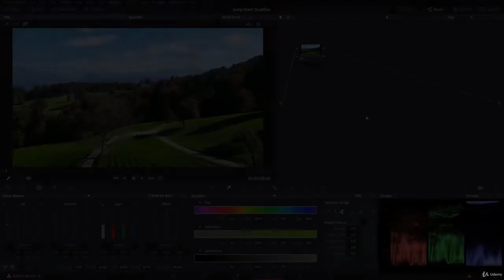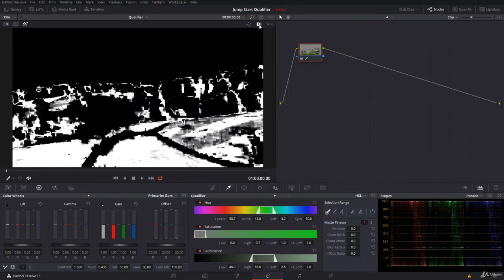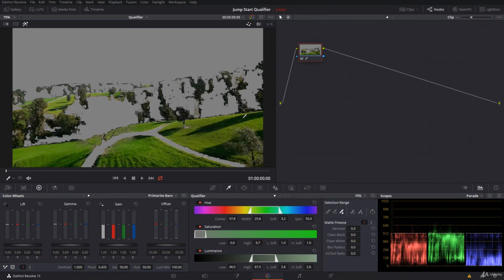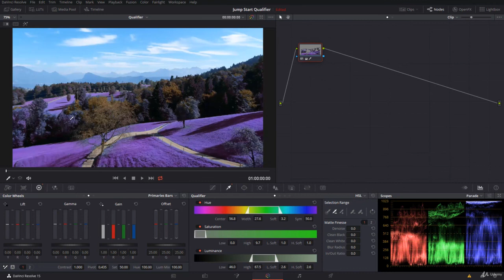Davinci Reolve Tutorial 164 The HSL Qualifiers Selecting the Colors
Learn how to edit videos with DaVinci Resolve, including all the video editing features & tips you NEED to know as a beginner in this COMPLETE DaVinci Resolve tutorial!

Useful Keyboard Shortcuts in Davinci Resolve:
► B = Blade Tool
► A = Arrow
► I = In Point
► O = Out Point
► Shift + Delete = Ripple Delete Clips
► Command (or Control) + Shift + ] = Ripple Edit Right
► Command (or Control) + Shift + [ = Ripple Edit Left
► Option (or Alt) + Click = Select Single Clip
► Shift + Click = Select Multiple

-- Complete DaVinci Resolve Tutorial for Beginners!  --

Blackmagic Design’s DaVinci Resolve has consistently taken the TOP spot in several categories in our “Best Video Editing Software” roundups for a few years now…

Not only is it a super powerful video editor, available on both Mac and Windows, but it’s also free!

So, it’s no surprise that one of our most requested videos has been a tutorial on how to use DaVinci Resolve 16. You asked, so we’re delivering 😎

In this video, we run through a complete DaVinci Resolve tutorial for beginners - stepping through everything you need to know to get up-to-speed and editing videos FAST with Resolve

dynamic zoom davinci resolve 17

davinci resolve 17 tutorial for beginners

davinci resolve tutorials

complete timeline

davinci

davinci resolve 16 vs 17

how to add music in davinci resolve 17

davinci resolve crop

davinci resolve green screen
davinci resolve stabilization

davinci resolve vs premiere pro

how to add music davinci resolve 17

how to update davinci resolve 16 to 17

how to zoom in on davinci resolve 17

resolve

123 create

color correction davinci resolve 17

da vinci resolve tutorial

davinci 17

davinci fusion tutorial